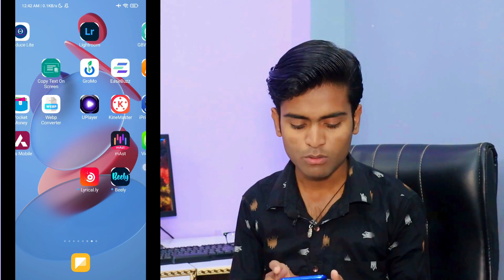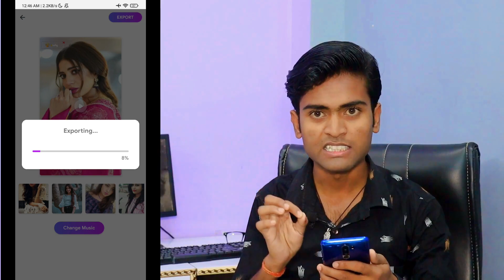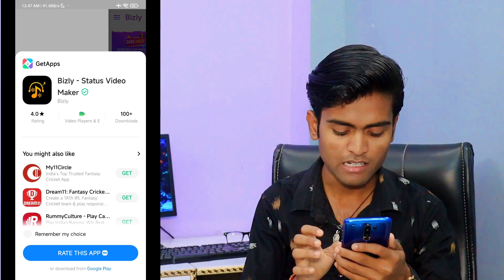How To Create Status Video Using Photo | अपने फोटो से स्टेटस वीडियो बनाएं एक क्लिक में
photo to video maker
aniversary video kaise banaye
photo se status kiase banaye